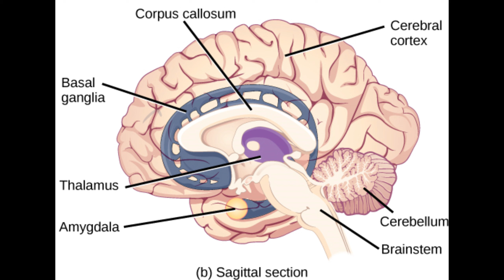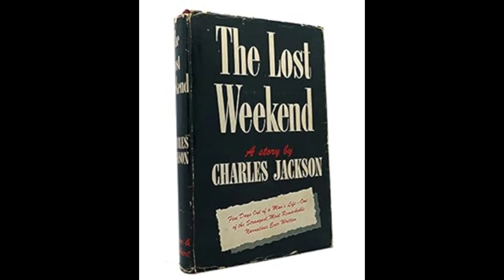Alcoholic Hallucinosis Causes and an Example in the Movies...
Once again we explore alcoholic hallucinosis — one of the scariest manifestations of alcohol withdrawal that usually comes on relatively quickly. If it happens it usually occurs within the first 6-12 hours after the last drink and can be accompanied by headache, sweating, and nausea. It shouldn't be confused with delirium tremens (D.T.), which can happen several days after stopping drinking and is a medical emergency. Regarding the questions that the disorder raises, according to the medical literature, "Alcoholic hallucinosis is a rare complication of chronic alcohol abuse and a prevalence of 0.6-0.7% in alcoholics has been reported. No study has conclusively demonstrated that it is an acute illness with pronounced similarities to delirium tremens or as a chronic illness resembling paranoid schizophrenia. In short, there is no consensus as to the nature of the illness."

 I have experienced alcoholic hallucinosis twice and it was pretty damned awful. I have included a clip from the Academy Award-winning 1945 film "The Lost Weekend," adapted from Charles Jackson's novel of the same name.

Camera used — Canon RP with R 24-105mm f4 lens.
Microphone — Bower
Music — "Rise Funk and Trunk" by Windows of Ken
        "Underground Academy" by Hanu Dixit
        "Confident Kurt" by TrackTribe